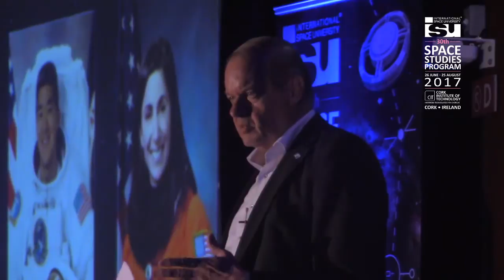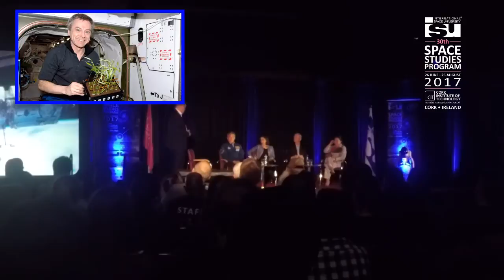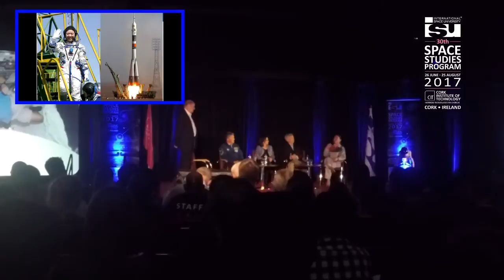SSP17 Event: International Astronaut Panel